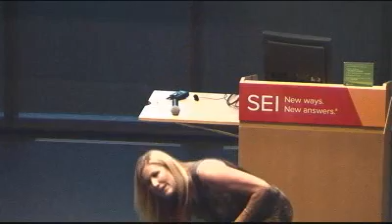Jen Groover Speaks at SEI